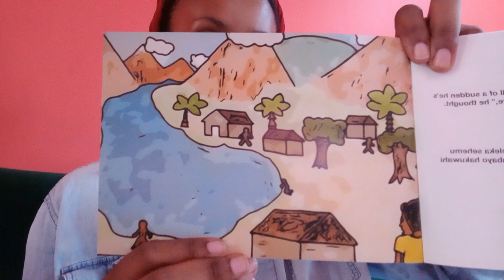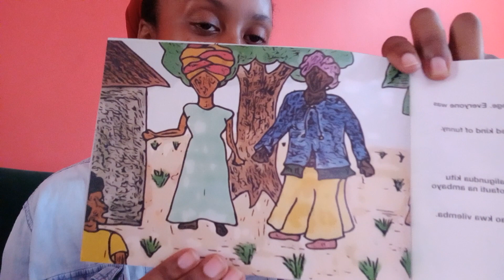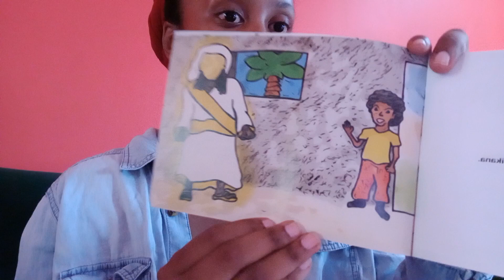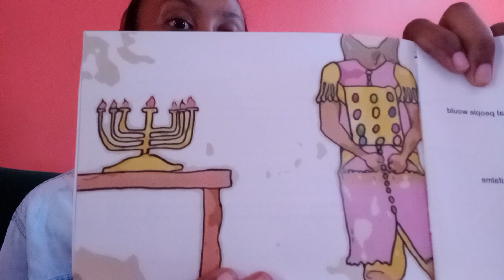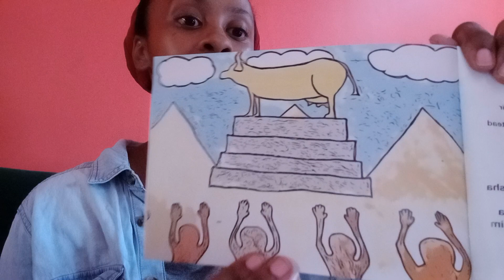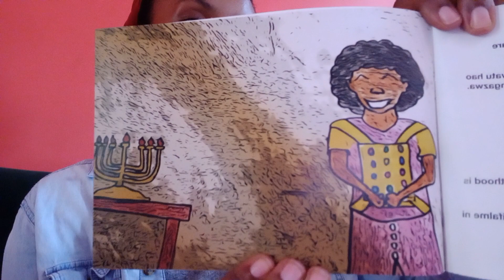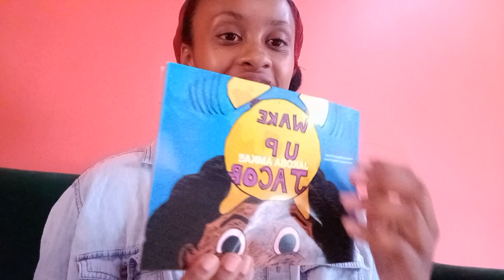Wake Up Jacob Read Aloud | Israelite Children's Books 📚 😀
Shalom shalom. Read "Wake Up Jacob" with us today! This is the story of black heritage and the bible!

Questions for parents (go deeper with reading comprehension!)

1. Do you think your story is similar to Jacob?

2. What happened to Jacob's people?

3. What is the solution to the people forgetting who they are?

4. What main emotions did Jacob feel in the story?

5. At the end of the book, how does young Jacob wake up from his dream?

Support our mission of reaching young israrlites ages 3-10 across the globe 🌍